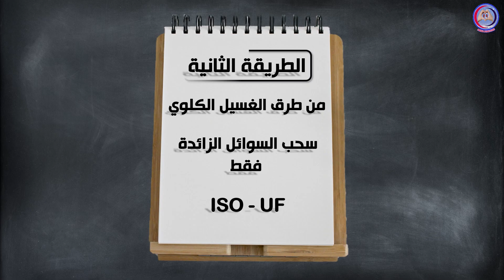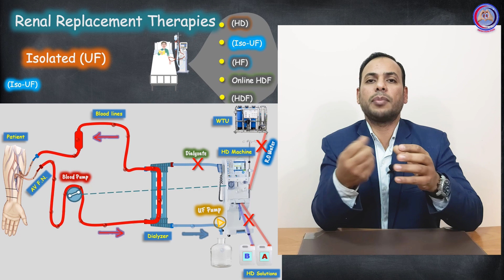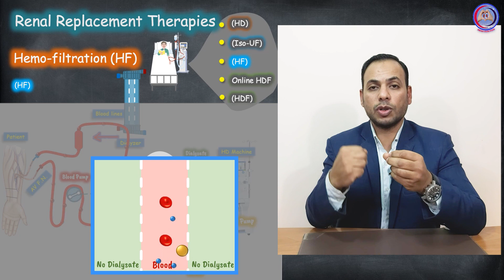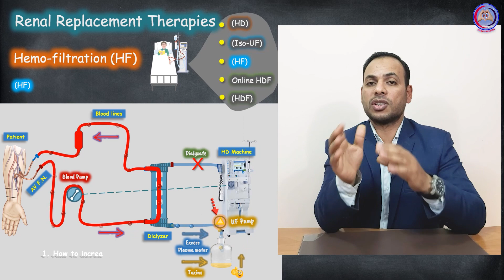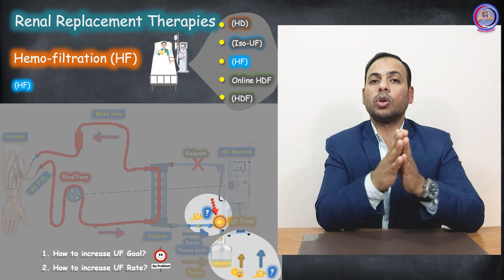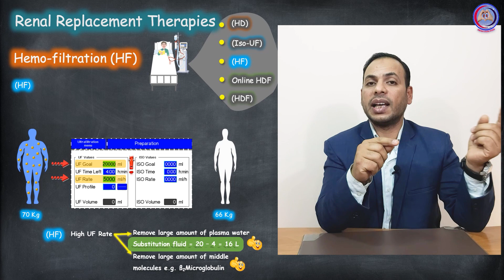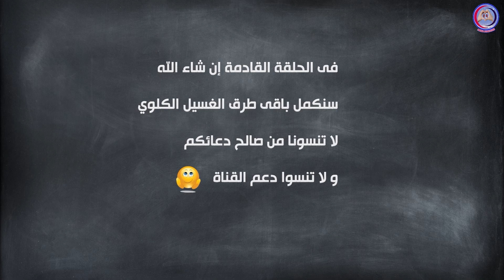الحلقة (26) | Hemodialysis | طرق الغسيل الكلوى | الجزء الثانى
فى هذا الفيديو نستعرض باقى الحديث عن الطرق المختلفة لإجراء عملية الغسيل الكلوي Dialysis Modalities, و مدى ارتباط أنواع السموم واحجامها بطريقة الغسيل الكلوي المستخدمة.
والطريقة الثانية هى سحب السوائل الزائدة فقط من المريضiso-uf, والتى من خلالها نوضح كيفية عملها, والطريقة الثالثة هى سحب كميات سوائل كبيرة بمعدل كبيرhemofiltration, وايضا نوضح كيفية عملها والمزايا التى يحصل عليها المريض من الغسيل بهذه الطريقة, وانواع السموم التى يتم التخلص منها بهذه الطريقة, كذلك نتحدث عن سائل الاستبدال او سائل التعويضsubstitution fluid, وكيف يتم استخدامه.
عناصر الفيديو:
00:09 ISO-UF
01:54 Hemo-filtration
03:37 B2-Microglobulin
04:18 UF goal/rate
06:48 Replacement fluid
07:04 Example

محمدعبدالعزيز:
مهندس صيانة أجهزة الغسيل الكلوى ماركة فرزينيوس الالمانيةخبرة 16 عاما فى هذا المجال